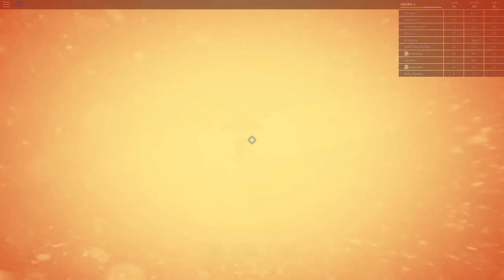BECOMING A WATER BENDER IN ROBLOX! | Let's Play Elemental Battlegrounds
Today we played some more Elemental Battlegrounds on Roblox and got an EPIC Water Dragon!

Come play with us!

Roblox helps power the imagination of people around the world. Over 44 million active players come to Roblox every month to create adventures, play games, roleplay, and learn with friends.
In Roblox, all the 3D multiplayer experiences are created by the players themselves. Once a player has signed up and chosen their avatar, they are given their own piece of real estate along with a virtual toolbox for building. By creating cool stuff, players can earn “Robux” (our virtual currency on Roblox) to buy avatar accessories, additional skills in-game, or more tools and materials to build with.